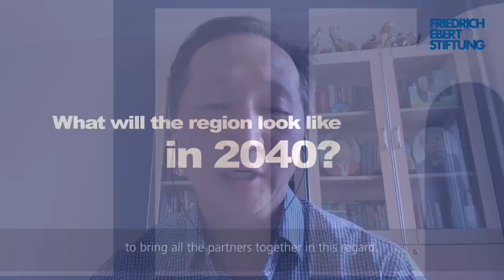Unpacked with Dr Mendee Jargalsaikhan | The EU in the Indo-Pacific | Ep. 11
Situated between two great powers, China and Russia, and sharing many of the EU’s fundamental values, Mongolia appears to be a natural partner for Brussels. Mendee Jargalsaikhan, Director of the Institute of Defense Studies of Mongolia, sees Ulaanbaatar well-suited to serve as a neutral platform for dialogue and exchange against the backdrop of increasing geopolitical tensions.

After the EU foreign ministers adopted conclusions on the Indo-Pacific in April 2021, a fully-fledged strategy for cooperation in the Indo-Pacific was presented in September 2021. Friedrich-Ebert-Stiftung (FES) in Asia brought together senior officials, policy practitioners and eminent experts to unpack what the EU’s announcements mean for the region.

This series is part of the FES regional project “Navigating the New Geopolitics of Asia and Global Order of Tomorrow”.